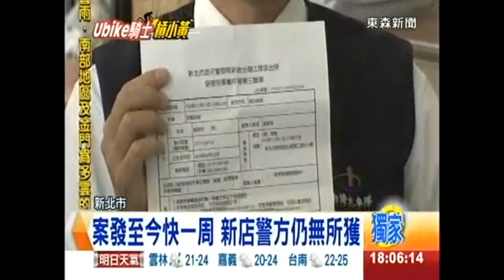【2014.11 敢做不敢當】為何拿UBike撞計程車？師大教授范世平：習近平權力不穩，中共鷹派抬頭